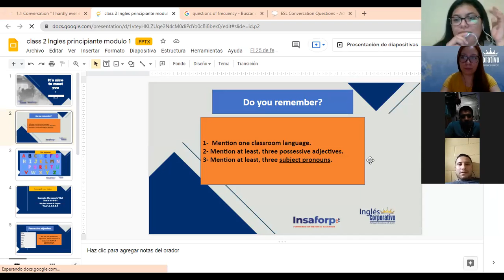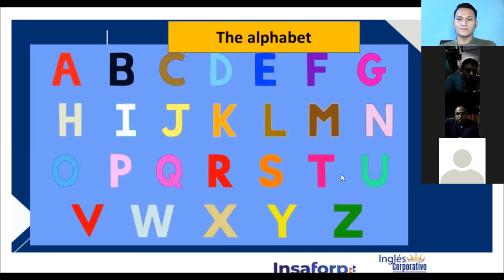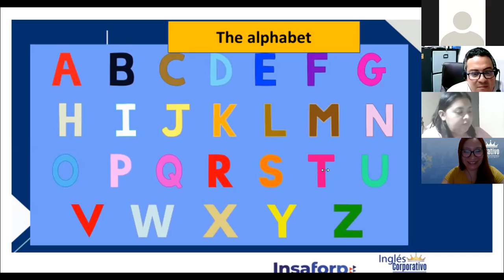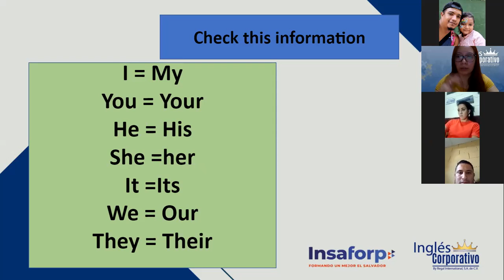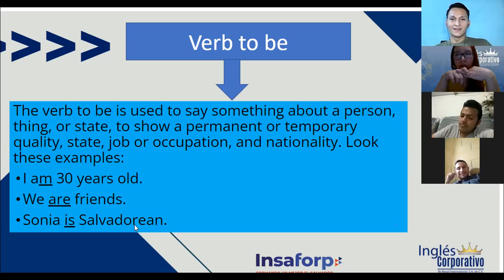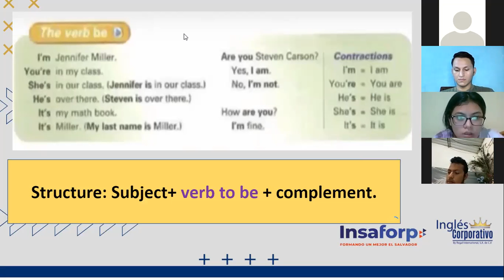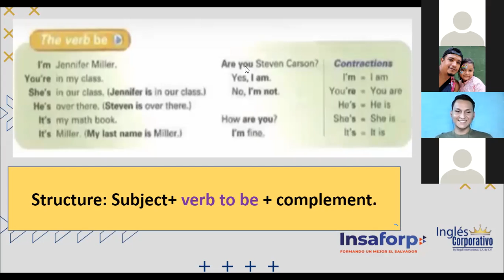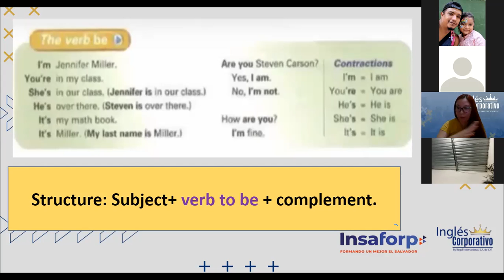Ingles Corporativo-VERB TO BE-AFFIRMATIVE, Class#2 - Day 2